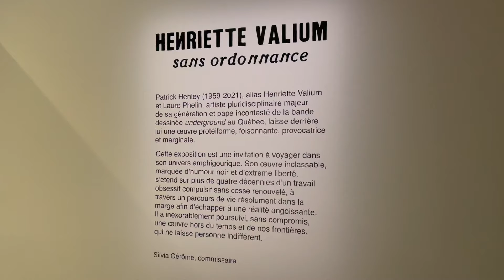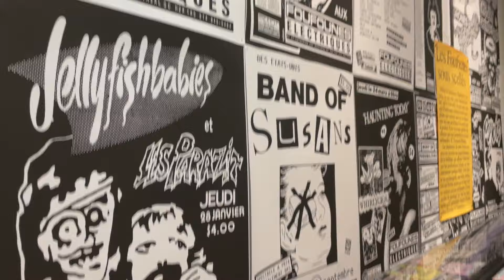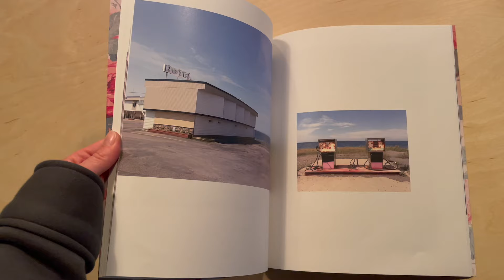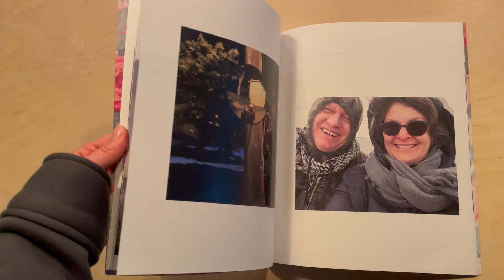VLOG - Une exposition malaisante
Malaisant, Malaisante
adjectif

Qui met mal à l'aise, suscite la gêne : J'ai trouvé cette exposition assez malaisante.

Vlog du 24 novembre 2023